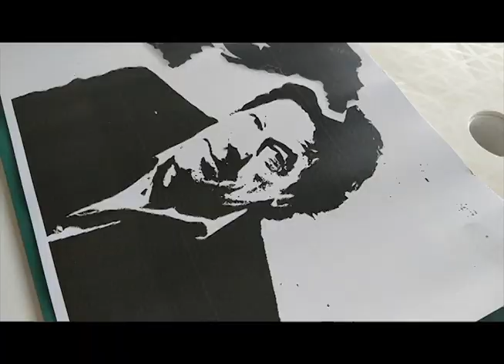How to spray paint easily | IMRAN KHAN at the UN.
As a fan of Imran Khan just like many others, after watching the UN speech, I planned to express my feelings  in respect, my idea was to make an image of the great Imran Khan by spray Painting, although I had never tried it before and to be honest it didnt come out the way I expected it to be, but thats fine!